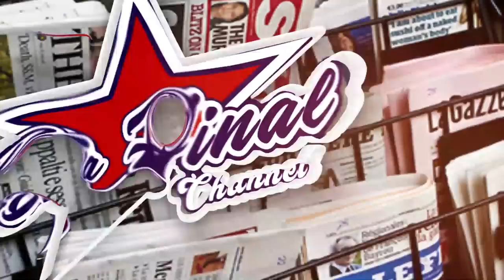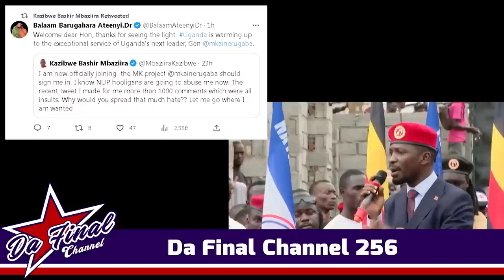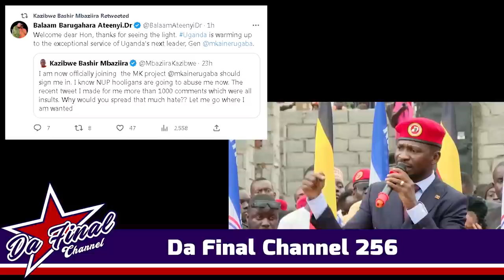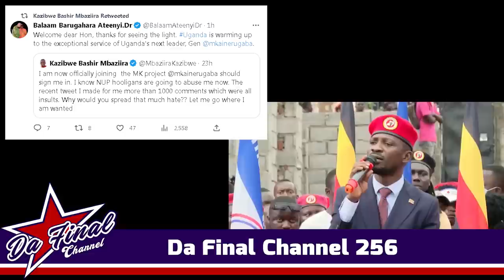KAZIBWE BASHIR OKUGENDA MU TEAM MK KAWEDEMU. AMWATULIDDE. LAILA KAYONDO KU ALIEN SKIN KU ABBA MACUS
TRENDING STORIES